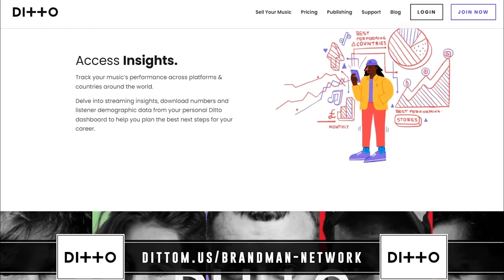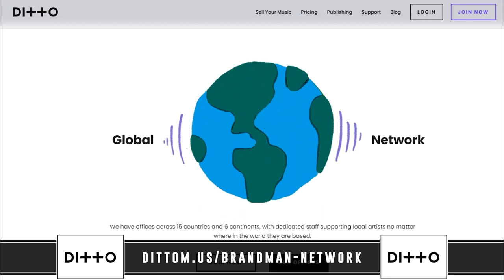How To Fund Your Career As An Artist Using this Strategy